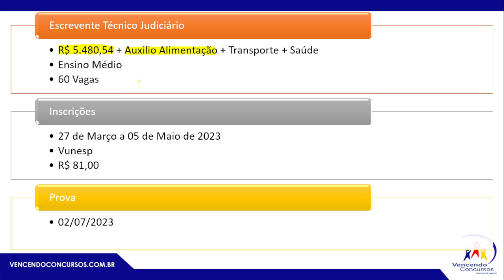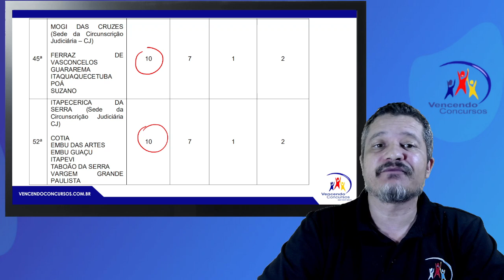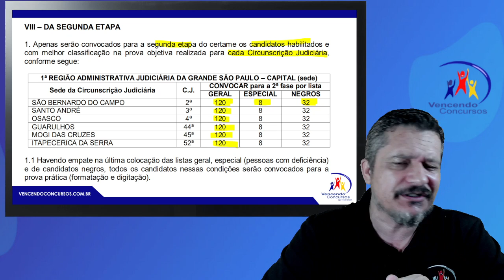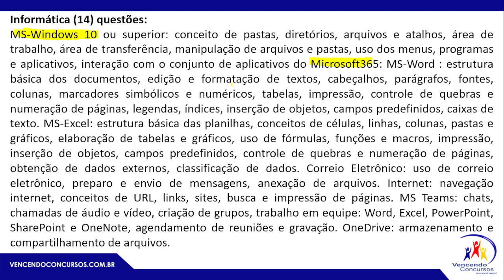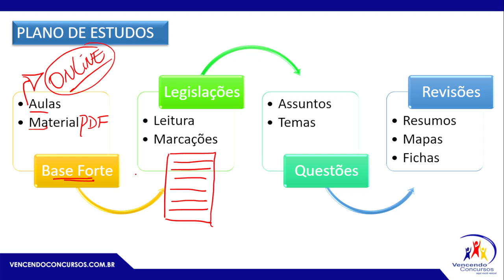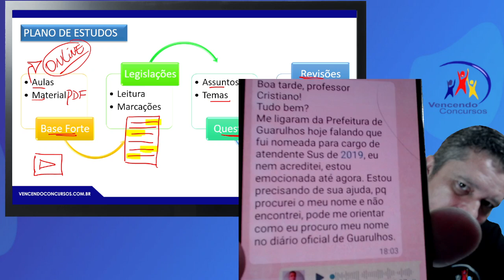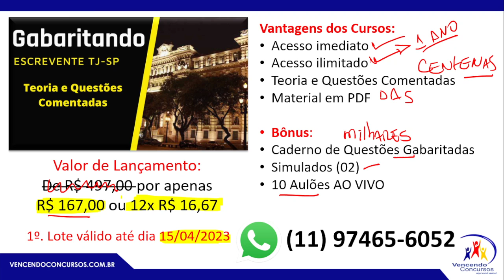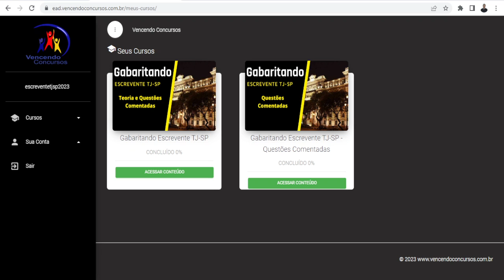Mai um Edital do TJ SP 😱 - Escrevente TJSP - Confira a Análise do Edital - 60 Vagas Imediatas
Mai um Edital do TJ SP - Escrevente TJSP - Confira a Análise do Edital - 60 Vagas Imediatas | Adquira o Curso Online Completo, clica no

vencendoconcursos,concursopublico,cursosonline,rumoaaprovacao,queropassaremconcurso,assinantevencendoconcursos,concursotjp,cocnursoescreventetjsp,concursoescreventetjsp2023.concursotjsp2023

vencendoconcursos,concursopublico,cursosonline,rumoaaprovacao,queropassaremconcurso,assinantevencendoconcursos